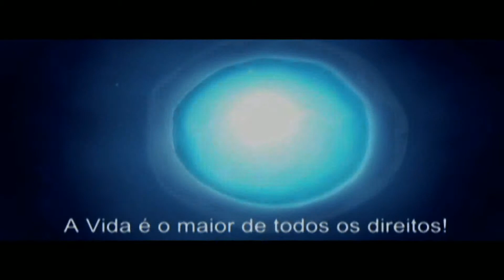Momento Vida - Spot 16